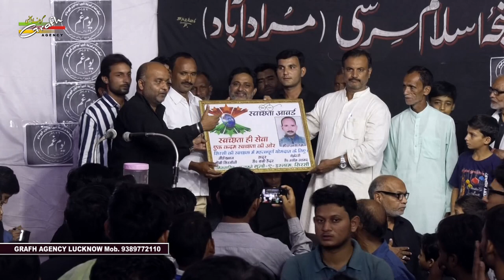Award | Majlis-e-Aza Wa Shab-Bedari 2019-1441 | Sirsi Sadat, Sambhal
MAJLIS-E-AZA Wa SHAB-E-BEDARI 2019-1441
Ba-Unwan : EK SHAM KARBALA KE UJALO KE NAAM
On : 26th SAFAR 1441 (26th OCTOBER 2019)
Venue : IMAMBARA IMAM RAZA (A.S.), SIRSI SADAT, SAMBHAL
Organized By : ANJUMAN GHUNCHA-E-ISLAM SIRSI,

Our Branch Office :
GRAFH AGENCY

Presented By : Mohd. Asghar Kintoori & Karrar Haider Jaan Jarwali
Cameraman : Rahul Singh Chauhan, Mehdi Haider
Camera Asstt. : Mehdi Hasan "Sonu", Shauzab Zaidi, Meesam
Production Manager : Mahtab Husain & Mahmood Rizvi
Graphic Creation : Murtaza Bhurani
Video Editor : M. Abuzer Kintoori